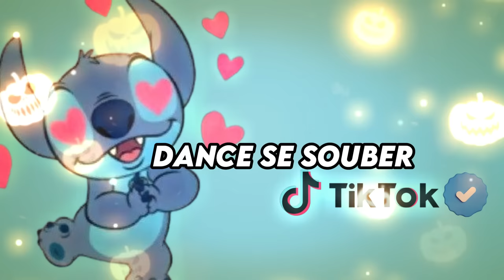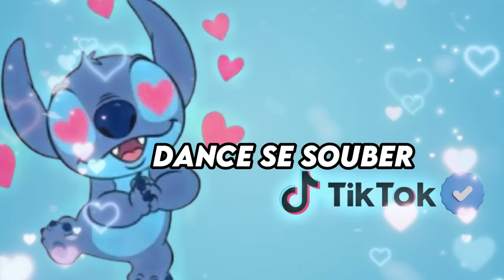Dance se souber~ {TikTok} 2024